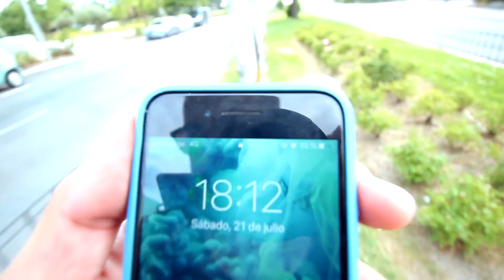ENTRENAMIENTO DE '''TRANQUIS''' 🤪 - WHAT PARKOUR VLOG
Llevabais tiempo pidiendo PARKOUR y aquí os lo traigo :)
Esta vez es un vlog bastante improvisado de un pequeño entrenamiento que hicimos en el parque Juan Carlos I Cosmin, Santi rastas, Espada, Shifer, Camacho y yo. ¡Espero que os encante!

Musical.ly: guille_what

LOS WHAT!

ENTRENAMIENTO DE TRANQUIS - PARKOUR VLOG
GUILLE WHAT